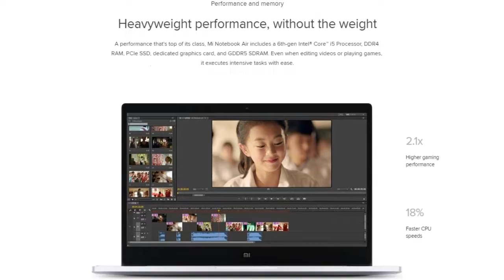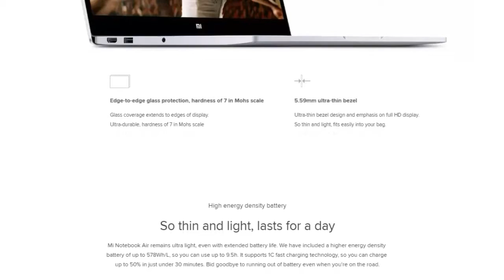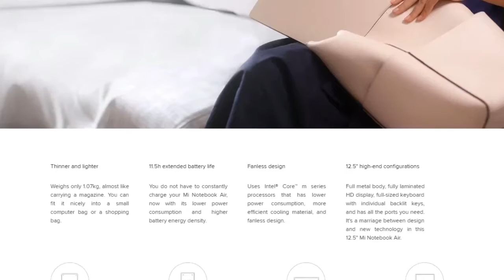Mi Notebook Air Ultra performance in an ultra light package Budget Gaming King techedu4begi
Mi Notebook Air  Ultra performance in an ultra light package

Uncompromising performance in an ultra light, ultra thin body. Mi Notebook Air features a 13.3" display
and full-sized keyboard in a full metal body. Despite how thin it looks, it is deceptive powerful with up to
3x higher processing speeds, 15% faster RAM speeds, and 2.1x times higher graphics performance on a
dedicated graphics card. Protected with edge-to-edge glass protection for its fully laminated display
and comes with dual-band Wi-Fi.

Ultra light, ultra thin
Full metal body
6th gen Intel® Core™
i5 Processor
Dedicated graphics card
Ultra-thin bezel
9.5-hour
Battery life
8GB DDR4 RAM
256GB PCle SSD

Lightweight metal body
Ultra performance in an ultra-light package
By combining a highly sophisticated motherboard, fully laminated display, and high density battery, Mi
Notebook Air delivers on uncompromising performance while staying thin and light. Picks up easily with
one hand and fits comfortably in most computer bags.

12.5" Mi Notebook Air
Integrated graphics card
Weighs 1.07kg / 12.9mm thin
13.3" Mi Notebook Air
Dedicated graphics card
Weighs 1.28kg / 14.8mm thin

Performance and memory
Heavyweight performance, without the weight
A performance that's top of its class, Mi Notebook Air includes a 6th-gen Intel® Core™ i5 Processor, DDR4
RAM, PCIe SSD, dedicated graphics card, and GDDR5 SDRAM. Even when editing videos or playing games,
it executes intensive tasks with ease.
2.1x
Higher gaming
performance
18%
Faster CPU
speeds

Not every notebook has dedicated
graphics card
Love gaming? We have included a dedicated graphics card, specially
made to process graphics and 3D games better. Smooth animation effects
coupled with full HD display improves your gaming experience by 2.1X,
we're pretty sure you will get hooked on your game in no time!

High performance GPU
1GB GDDR5
1st generation memory standard

6th Generation Intel® Core™ i5
Processor
6th Generation Intel® Core™ i Processor series are 18% faster than its predecessors.
Power consumption is significantly lesser and can be used to view 4K videos. The Mi
Notebook Air 13.3" version comes with Intel® Core™ i5 Processor and the 12.5" version
comes with Intel® Core™ M Processor.

6th Generation Intel®
Core™ i5
2.7 GHz
max

Fully laminated and ultra narrow bezel
Full HD display made different
Up to 1920 x 1080p, is even 1.8X clearer than 24" desktop monitors. Mi Notebook Air has an ultra-thin
5.59mm bezel with edgeless glass protection. Its fully laminated display greatly reduces glare, and it is
perfect for indoor and outdoor usage.

1920 x 1080p
Full HD screen

Edge-to-edge glass protection, hardness of 7 in Mohs scale
Glass coverage extends to edges of display.
Ultra-durable, hardness of 7 in Mohs scale
5.59mm ultra-thin bezel
Ultra-thin bezel design and emphasis on full HD display.
So thin and light, fits easily into your bag.

High energy density battery
So thin and light, lasts for a day
Mi Notebook Air remains ultra light, even with extended battery life. We have included a higher energy density
battery of up to 578Wh/L, so you can use up to 9.5h. It supports 1C fast charging technology, so you can charge
up to 50% in just under 30 minutes. Bid goodbye to running out of battery even when you're on the road.
11.5h
12.5" extended battery life
9.5h
13.3" extended battery life

Surround sound
AKG custom dual speakers
We know sound quality matters, especially when you are listening to your favorite tunes
and watching that next blockbuster movie. We've incorporated Austrian manufacturer
AKG Acoustics for the speakers in the Mi Notebook Air and enhanced the bass with
Dolby Audio™ Premium Surround Sound technology.

All the ports you need
Also comes with USB Type-C
Most new generation, high-end notebooks come with USB Type-C ports, and Mi Notebook
Air supports that too. With USB Type-C port, you can use it for charging, video output, and
even for data transmission. It also comes with full-sized HDMI port, 2 USB 3.0 ports, and a
headphone jack. With all these ports in place, you can even connect up to 2 4K resolution
external monitors to enhance your experience.

Smart adapter that makes your notebook more powerful
With the smart adapter, you are able to connect more. You now have 2 HDMI ports and 3 USB ports to
help you better work.

No need for password to unlock
Unlocks with your Mi Band 2
If you own a Mi Band 2, you can unlock your Mi Notebook
Air without having to key in your password.

Feature highlights
Your Mi Notebook Air.
Made for you to love.
Mi Notebook Air is our first ever notebook. We've made it with all your considerations in mind, to
be lighter, faster, smoother, and clearer resolutions. It is our biggest gift for you.

GDDR5
SDRAM
PCIe SSD
 DDR4 RAM

Edge-to-edge
glass protection
5.59mm ultra-thin bezel
Full-sized keyboard
individual backlit keys
Multi-touch
glass trackpa